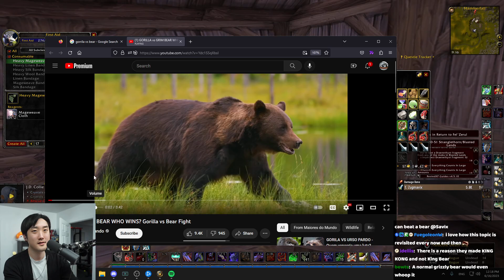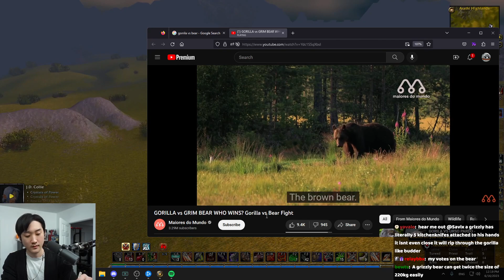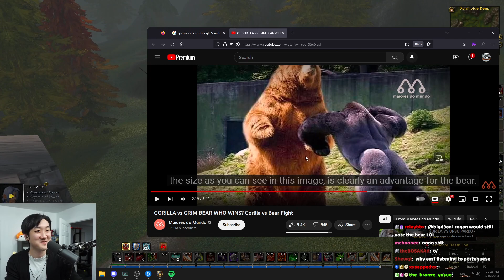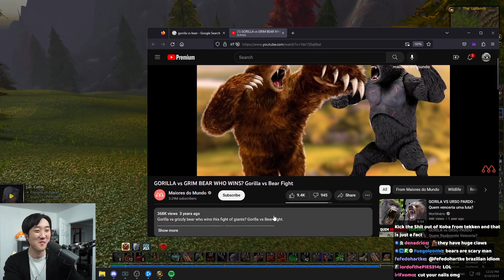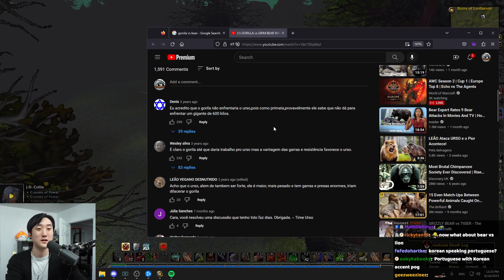Savix React To Gorilla Vs Bear From Viewers Video